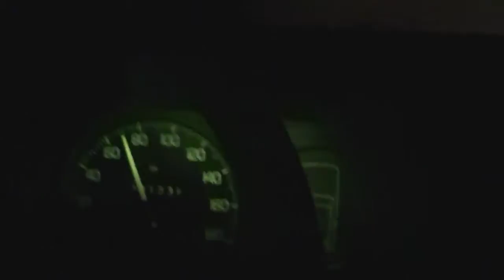Reduktor ,ładowarka i takie tam !!!!!!!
Praca w kopalni . Naprawa zepsutego kombajnu chodnikowego. Powrót do domu !